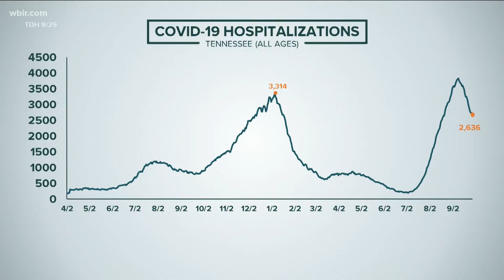Statewide COVID-19 hospitalizations continue to fall in TN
Hospitalizations have fallen to similar levels seen in late August.